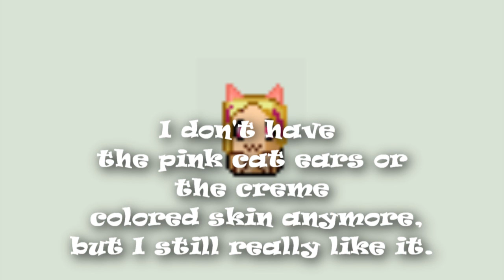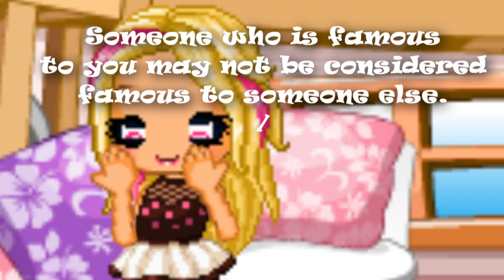AM I FAMOUS?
P R O G R A M S  U S E D:
-XP Paint (photo editor),
-Paint.net (photo editor),
-Hypercam 2 (video recorder)